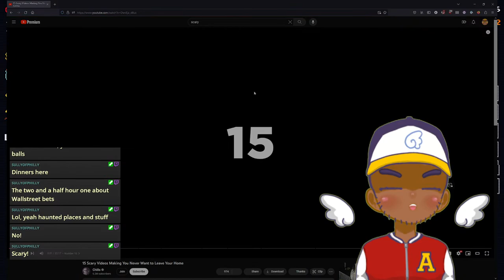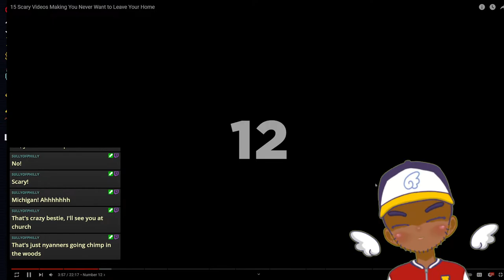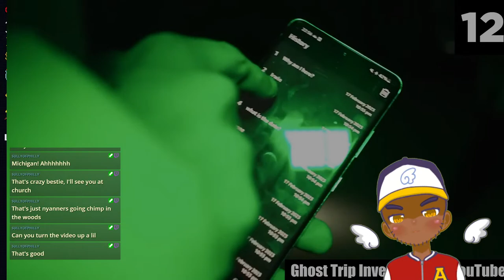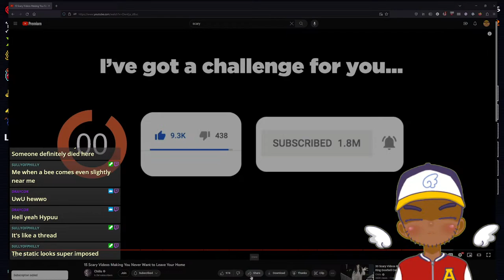I'm Roxxxy Andrews and I'm here to make it clear